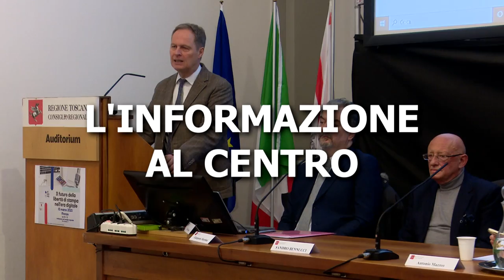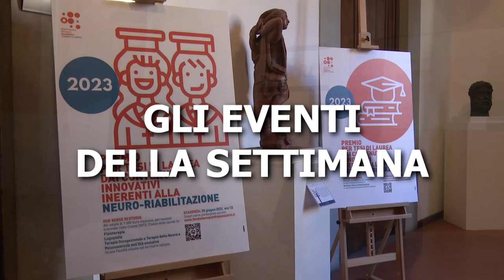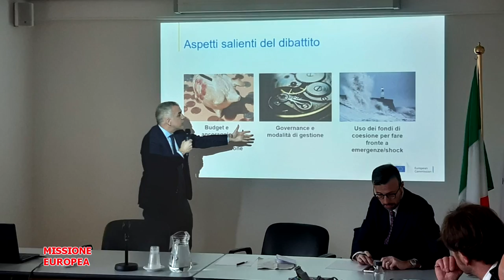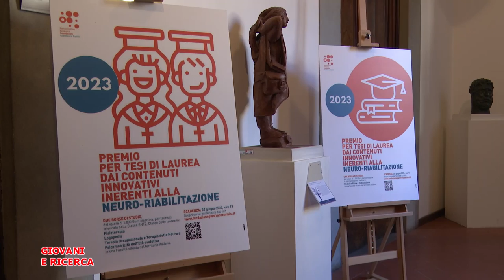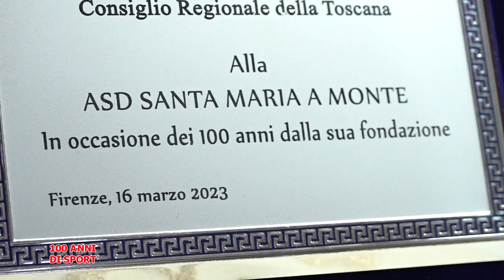Telegranducato - Regionando del 17 marzo 2023